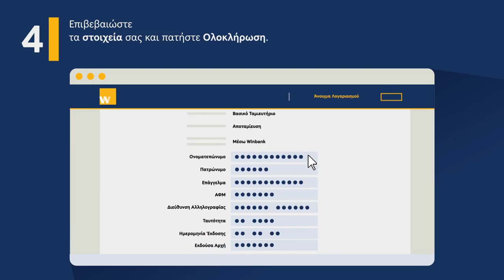Online Άνοιγμα Καταθετικού Λογαριασμού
Ήξερες ότι μπορείς να ανοίξεις online τον καταθετικό λογαριασμό που χρειάζεσαι για τις καθημερινές συναλλαγές ή την αποταμίευσή σου, χωρίς να αγχώνεσαι αν θα προλάβεις τις ώρες λειτουργίας των καταστημάτων;

Απλά μπες στο winbank web banking και ακολούθησε τα βήματα του video!